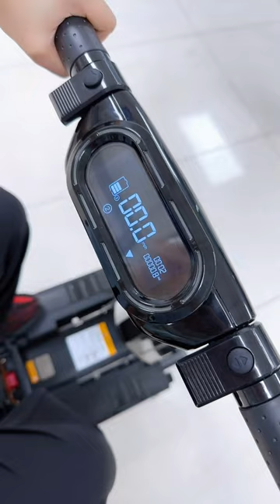Have you seen the elderly mobility scooter that can be folded into the size of a suitcase?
It can be pulled on trains and planes, and can also charge cell phones, private chat with me if you are interested!elderly